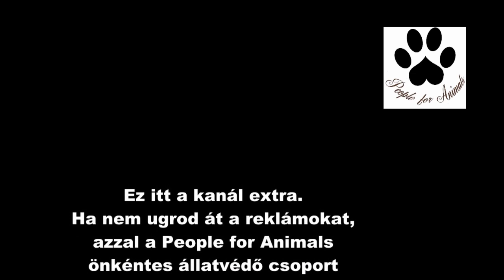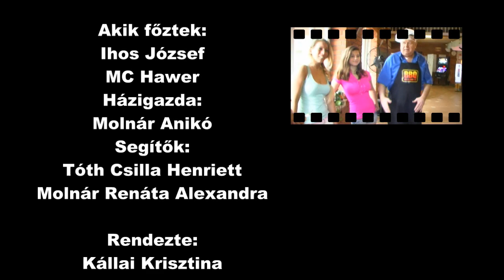Kanál Extra 3.rész (People for Animals"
És eljött a következő rész,a mai napon Ihos József és MC Hawer főznek közösen lecsót.Azt gondolná az ember hogy mindent tud erről az ételről de a film alatt kiderül hogy egy humorista és egy zenész közreműködésével még semmit nemtudunk róla.